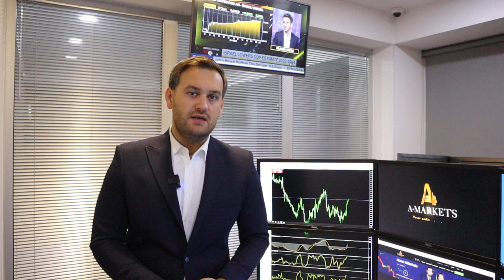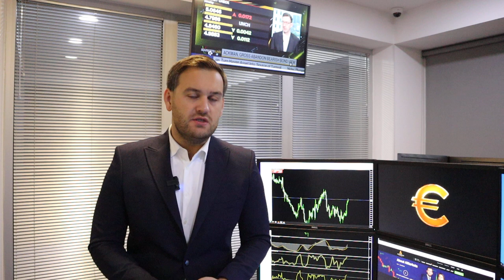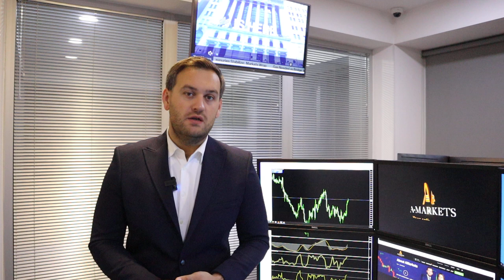Доллар ждет заседание ФРС | AMarkets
Доллар ждет заседание ФРС, о факторах потенциального роста американской валюты, о ключевых фундаментальных отчетах дня, о евро и британской валюте, что будет с нефтью, о перспективах пары USD/JPY и золоте